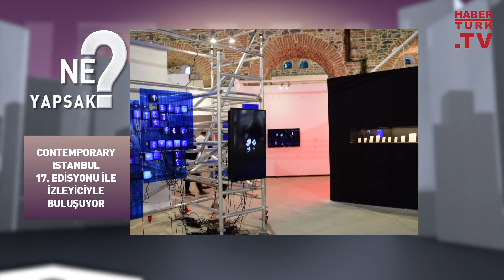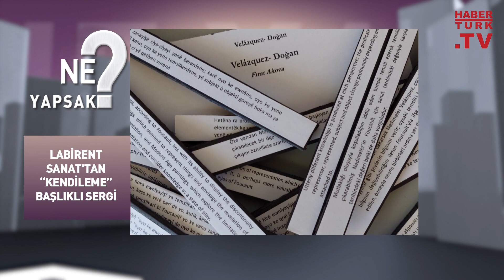Türkiye Gençlik Filarmoni Orkestrası'na dair tüm detaylar Habertürk'te | Ne Yapsak?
Sabancı Vakfı Mütevelli Heyeti Başkanı Güler Sabancı ve orkestra şefi Cem Mansur Ne Yapsak'ta! Aysun Öz soruyor; Güler Sabancı ve Cem Mansur Türkiye Gençlik Filarmoni Orkestrası'nın çalışmalarını, turne detaylarını ve çok daha fazlasını anlatıyor.

Ne Yapsak - 17 Eylül 2022